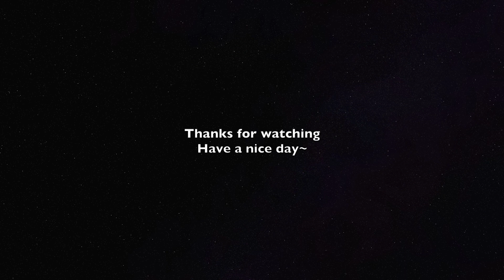Piano Cover邓紫棋(G.E.M.)-平行世界(Parallel)｜电影《刺杀小说家》主题起 Movie "Assassin in Red" Theme Song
Piano：Roland 501
看谱APP：Piascore

每逢星期：
【一】电视剧原声带
【二】电视剧原声带
【三】电视剧原声带
【五】流行歌曲
【六】你点我弹 大家可以到community参与投票还有留言你想要听的歌曲～请看好规则再留言哦～

About Me：
来自🇲🇾，现居🇲🇲~